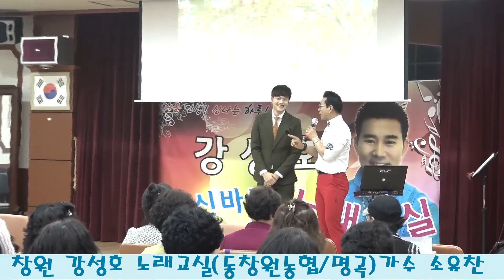가수 소유찬[창원, 강성호 노래교실(동창원농협(명곡점))]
설명...단감 철이라..
농원에 일하러 가신 회원 분들이 많이 빠졌네요~